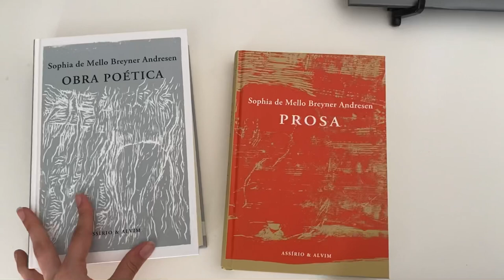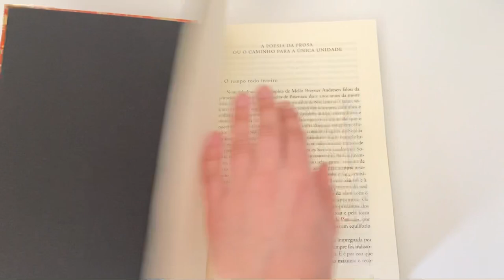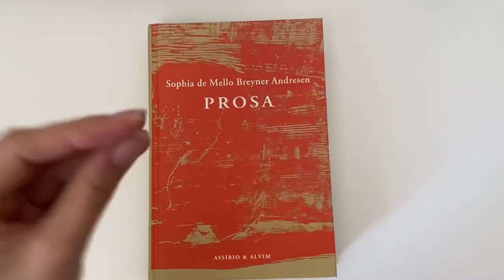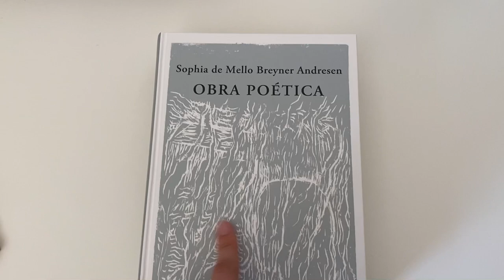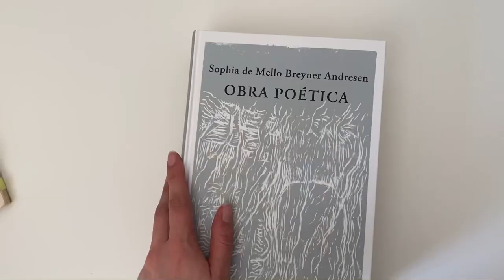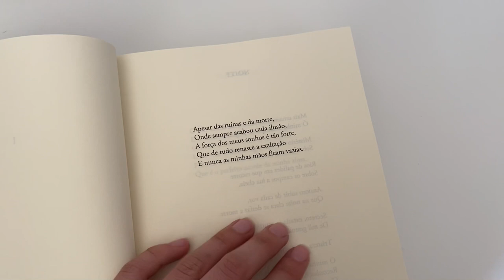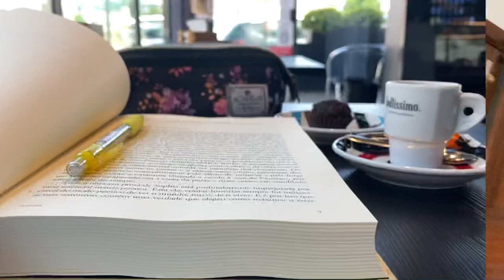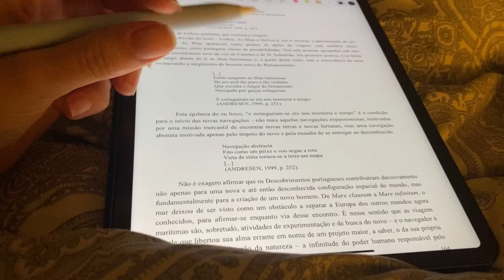Aprendendo a tomar decisões importantes + leitura Sophia de Mello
Link para a plataforma de lives e o grupo de estudos no t3l3gram